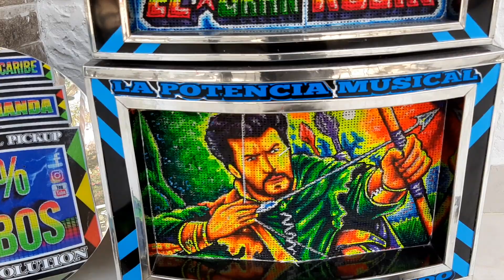EL GRAN ROBIN TURBO